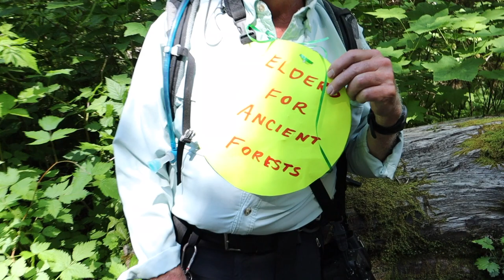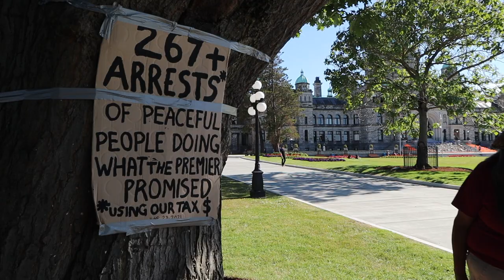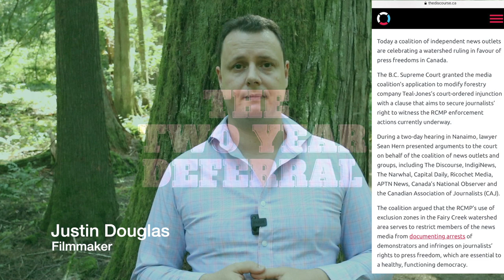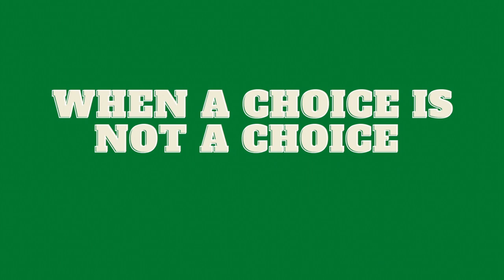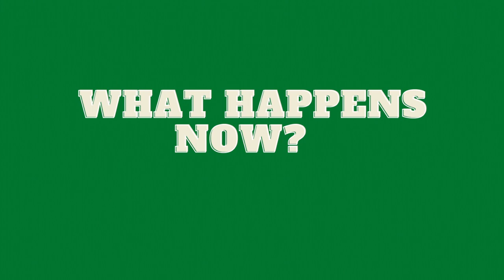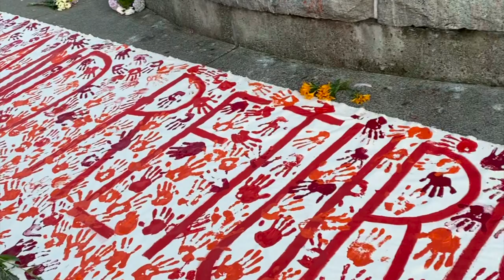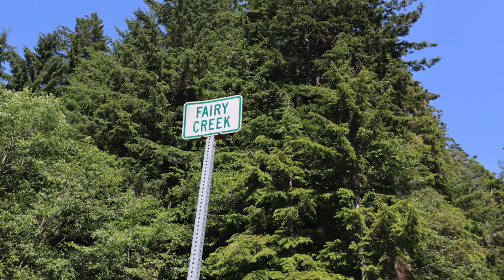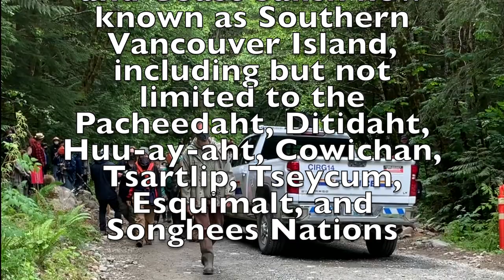Fairy Creek: The Last Stand (Documentary Film)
In less than 150 years, 97.3% of British Columbia's old growth forests have been logged. These ancient trees and their ecosystems have been lost forever. Fairy Creek (Ada'itsx), one of BC's last untouched old growth watersheds, lies on Southern Vancouver Island on the unceded territories of the Pacheedaht, Ditidaht and the Huu-ay-aht Nations. Despite Premier John Horgan's 2020 election promise to protect the remaining 2.7% of old growth forest, logging of Fairy Creek continues unabated. In August 2020, forest and land defenders began setting up blockades to prevent the destruction of this beautiful and fragile ecosystem. One year later, after mass civil action, over 500 arrests and intense public pressure, the conflict continues. This comprehensive and compelling documentary film sheds light on the issues around the logging and blockades, through conversations with Indigenous Elders, politicians, police, lawyers, front line activists, and many others.

Special thank you to all those who helped make this documentary possible!

For more information and to stay updated on this story, please check-out and follow:
Arvin Singh Dang: @arvinoutside
Mike Graeme: @mikegraeme
Jen Osborne: @jen_osborne_photography
David Testo: @davidtesto
Justin Douglas: @justinalexdouglas
Canada's Social Change-Makers: @canadassocialchangemakers
The Flying Rainforest Squad: @flyingrainforestsquad
The Fairy Creek Blockade: @fairycreekblockade

Correction: Please note that Jen Osborne was spelled incorrectly in the film. You can find all of her work